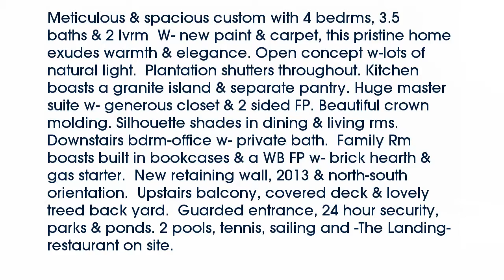Real estate for sale in Rockwall Texas - MLS# 13728520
604  Courageous Drive
Rockwall Texas 75032
MLS# 13728520

604  Courageous Drive
Rockwall Texas 75032
MLS# 13728520

Meticulous & spacious custom with 4 bedrms 3.5 baths & 2 lvrm  W- new paint & carpet this pristine home exudes warmth & elegance. Open concept w-lots of natural light.  Plantation shutters throughout. Kitchen boasts a granite island & separate pantry. Huge master suite w- generous closet & 2 sided FP. Beautiful crown molding. Silhouette shades in dining & living rms. Downstairs bdrm-office w- private bath.  Family Rm boasts built in bookcases & a WB FP w- brick hearth & gas starter.  New retaining wall 2013 & north-south orientation.  Upstairs balcony covered deck & lovely treed back yard.  Guarded entrance 24 hour security parks & ponds. 2 pools tennis sailing and -The Landing- restaurant on site.